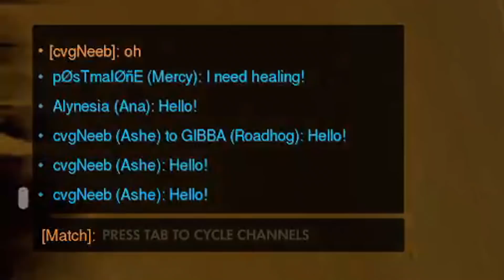I TILTED ONLYLEGS ON SOLDIER! (WITH REACTIONS)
Jay3's Setup